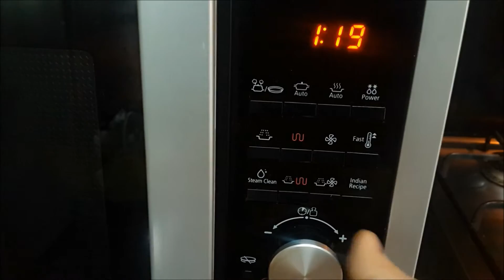Oil free Thattai Recipe / Crispy Thattai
uradal flour 1/2cup
Hing - 1/4 tsp
5tsps cumin seeds
50ml oil & ghee
5to10 tsps red chili powder
2.needed water and make a slightly stiff dough.
3.Grease a plate place a ball of dough and
flatten it as thinly as possible with your
finger tips. This will give you crispy thattais.
4.microwave mode for 1.30min.after
1.30min turn it other side and again
microwave mode for 1.30min.
5.crispy and tasty thattais ready